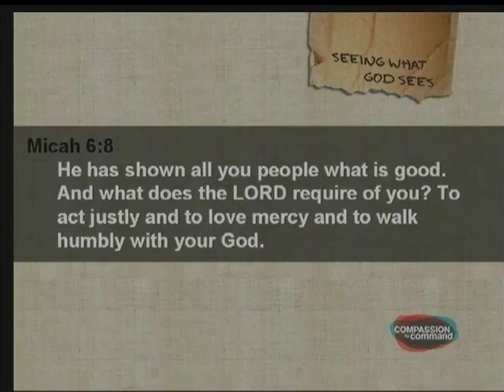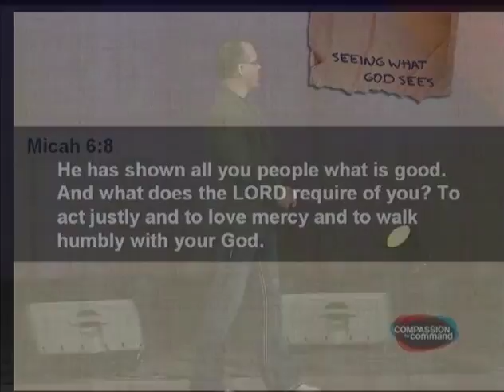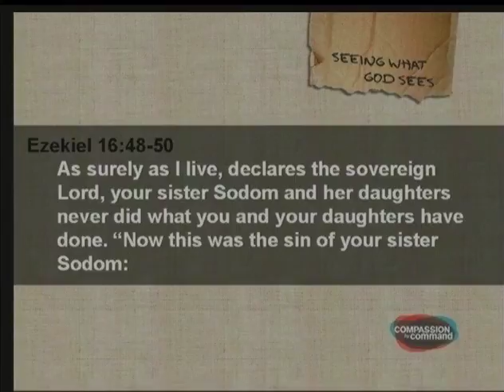Seeing What God Sees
When we ask the simple question, “What does the Lord require?” we get a clear answer from Scripture. There are many passages we could turn to for a response, but one of the most concise is Micah 6:8. Act justly, love mercy and walk humbly with God.